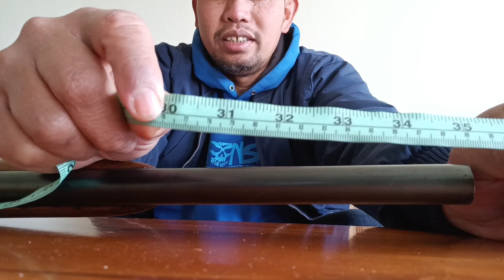Gejluk mini 18.5mm api